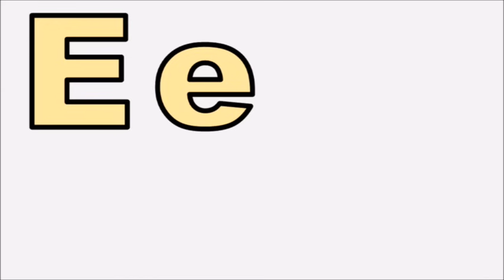Phonics Song | kidzstation